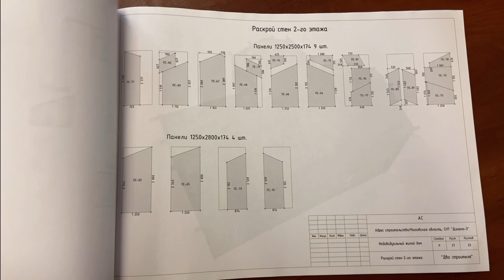Построил себе дом из Сип Панелей.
Отзыв заказчика о доме из сип панелей, Большой дом 270 квадратных метров С нестандартной планировкой￼, Построил под себя по индивидуальному проекту.

✔️ О нас
Компания «ДваСтрой» занимается строительством быстро возводимых каркасных домов из SIP-панелей по канадской технологии.
Данный дом построен по следущей комплектации:
Сваи винтовые железный 108х300х2500
Обвязка 150х200 естественная влажность
Нулевое перекрытие 224 мм Sip панели
Стены 174 мм -Sip панели
Перегородки каркасные 45х145 и 95х145
Межэтажные перекрытие балки 100х200 брус камерной сушки
Стены второго Этажа 174 мм Sip-панели
Второй этаж мансардный крыша из Sip-панелей 224 мм